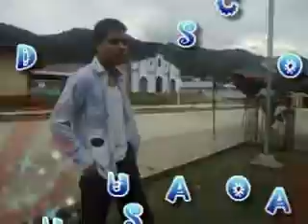cancion la mejor herencia por wilmer meneses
video hecho por mi para los cantares como yo
cantor:willmer meneses
audio original:carlos segura
produccion:zuly melendez
lugar:san adolfo